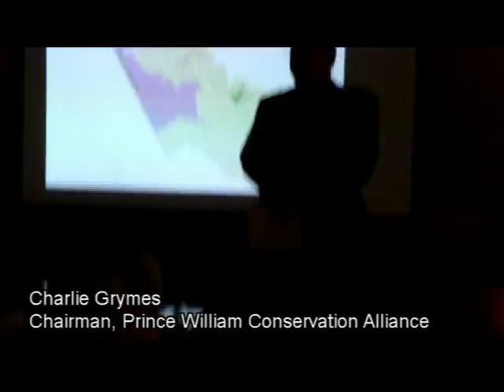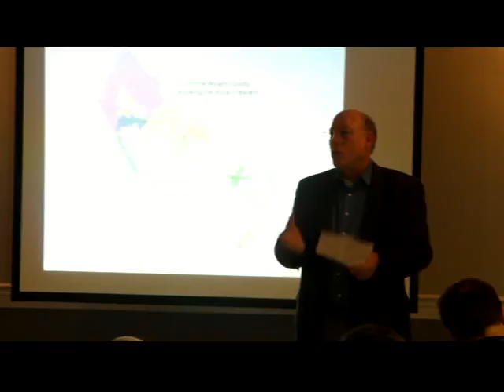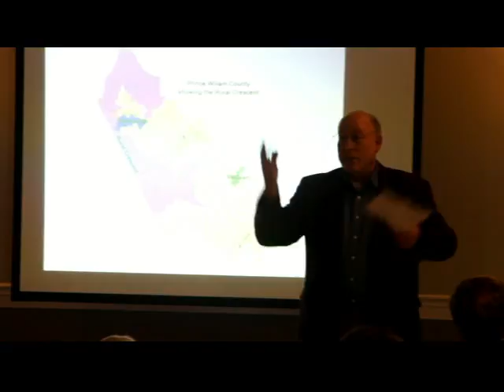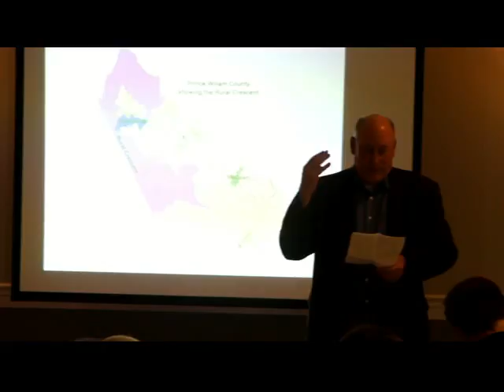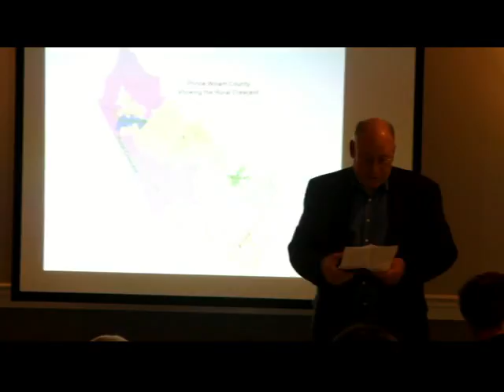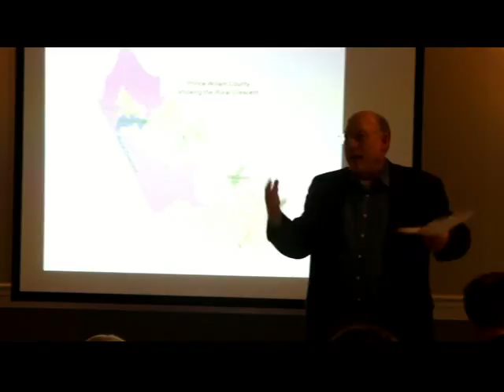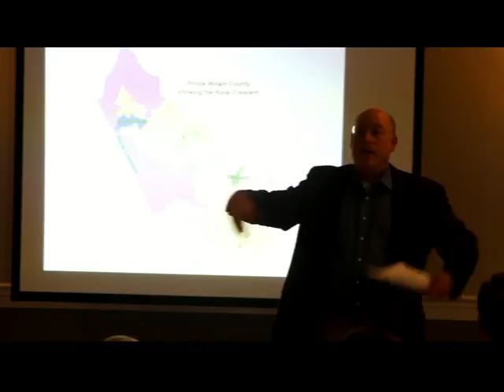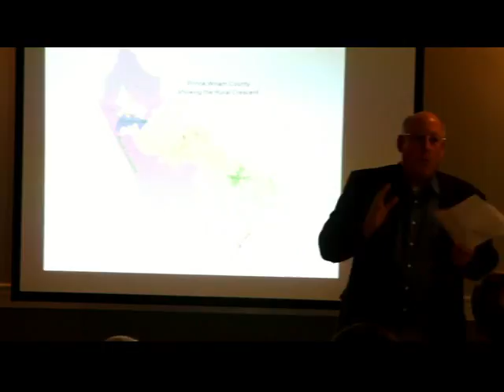2014 Rural Crescent Forum - Charlie Grymes, PW Conservation Alliance